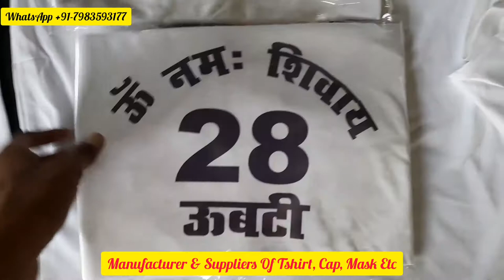Cheapest T Shirt Printing | T shirt Screen Printing In Saket, Greater Kailash, Mehrauli South Delhi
Excellent Printing. Lowest Price. Fast Delivery. Fast Delivery. Sublimation Printing. Screen Printing. Round Neck Tshirts. Cotton T-shirts. Sport T-shirts. Polyester T-shirts. Lowest Price.
Bulk T-Shirts Printing @ Rs.4 - Promotional T-Shirts Printing | Cheapest T Shirt Printing | T shirt Screen Printing In Delhi, Gurgaon & Noida  Bulk TShirts Printing

Manufacturer & Supplies - T-shirts, Caps, Hoodies, Jersey, Tracksuit, Sports, Jesrey

Corporate Office Polo T-Shirt  Manufacturer | Promotion T-shirts Manufacturer Delhi NCR | Sports Jersey Manufacturer | School Uniform Manufacturer | Round Neck T Shirt Manufacturer | Tracksuit Manufacturer | Cricket Garment Manufacturer | Hoodies Printing | Cap Printing | T Shirt Printing Services Noida | Logo Embroidery | Office Shirt Manufacturer | Sublimation Printing | Screen Printing Services | Etc Service Provider | Cheap T shirt Printing in Delhi, Customized T Shirt Printing in Delhi, Event T-shirt Printing, T-shirts NGO, Vinyl T shirt, Bulk tshirt Printing in Cheap \ Corporate T-Shirt Printing in Noida, Urgent Event T-shirt Printing in  Karol Bagh cheap  t shirts printing vasant kunj, Election T-Shirts Manufacturers  Ghaziabad, urgent, t-shirts printing stores near me
Agra - Kanpur - Mathura -  -  Gurgaon - Faridabad - Bengaluru - Chennai - Ranchi
For Any Enquiry Call On - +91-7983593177

How much does it cost to print T shirts in bulk?
T-Shirt Printing Cost Depends on Order Quantity

But if you're planning on distributing them or selling them, it's highly inefficient. If you're buying 50 or more, you'll pay between RS. 10 per shirt – and if you order in bulk (100+), it's closer to Rs8 each.
How much does printing on T shirts cost? How much does a t-shirt cost? How much is a custom shirt? Is T-shirt printing business profitable? How much does it cost to print 100 shirts? How much money do you need to start a Tshirt business?

Which areas comes in South Delhi?   Anand Lok Anand Niketan Chittranjan Park (Cr Park) Chirag Enclave Defence Colony East of Kailash Friends Colony East Friends Colony West Geetanjali Enclave Greater Kailash Gulmohar Park Hemkunt Colony Hauz Khas Hauz Khas Enclave Jangpura Extension Jor Bagh Kailash Colony Kailash Hills Lajpat Nagar Maharani Bagh Malviya Nagar New Friends Colony Nizamuddin East Nizamuddin West Navjivan Vihar Panchsheel Enclave Panchsheel Park Pamposh Enclave Safdarjung Enclave SDA (Safdarjung Developmental Area) Sarvapriya Vihar Uday Park Vasant Vihar Westend

South Delhi is a vast area in the city of Delhi and contains many significant locations. Of the eleven 'historical cities' of Delhi, three, viz. Qila Rai Pithora (1st), Mehrauli (2nd) and Siri (including Hauz Khas) (3rd) fall in the South Delhi district.

This district has thriving medieval era colonies or sarais, which now are severely congested and under neglect. These include Chirag Delhi, Kalu Sarai, Jia Sarai, Ber Sarai, Lado Sarai, Katwaria Sarai, Yusuf Sarai, Hauz Khas Village, Munirka, Kotla Mubarakpur, Begumpur, Saidulajaib, Mohammadpur, Khirki Village, Adhchini, Chhattarpur Village, Aayaa Nagar, Maandi Village, and Dera Village.

The Indian Institute of Technology Delhi, All India Institute of Medical Sciences and National Institute of Fashion Technology, three of the country's premier institutes in the field of technology, medicine and fashion respectively lie in the Hauz Khas locality of SouthDelhi. The Indian Institute of Foreign Trade of Delhi is located in the Qutub Institutional Area of South Delhi. Sangam Vihar is also located in South Delhi, which has the highest population in the State. The top Central University Jamia Millia Islamia is situated at Jamia Nagar area of South Delhi.

The administrative district had 20% Green Cover, as of 2009. It has several spacious green parks, wildlife sanctuary, biodiversity parks, and green belts. Deer Park and Rose Garden in Hauz Khas, Asola Wildlife Sanctuary close to Delhi's southern border on the Aravallis foothills are few examples. It has a good mix of concrete and greens.

Many important city roads such as Mehrauli-Gurgaon Road, Mehrauli-Badarpur Road, Aurobindo Marg, August Kranti Marg, Press Enclave Road, etc. fall in this district, while arterial roads like Inner Ring Road and Outer Ring Road pass through it.

Jahaz Mahal, Zafar Mahal, Hauz Khas Complex, Bijay Mandal, Qutub Minar, Mehrauli Archaeological Park, and the Safdarjung's Tomb comprise some of South Delhi's most scenic heritage sites.